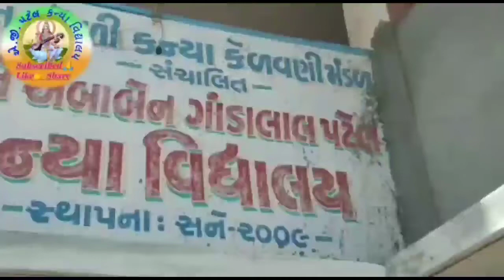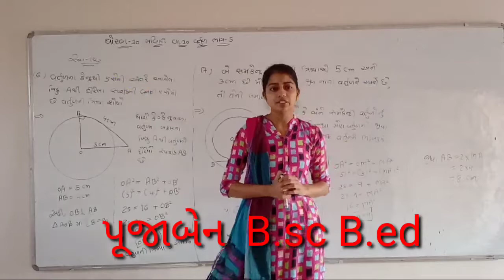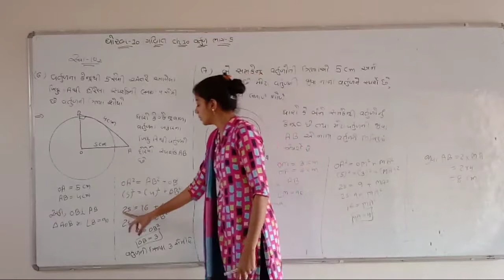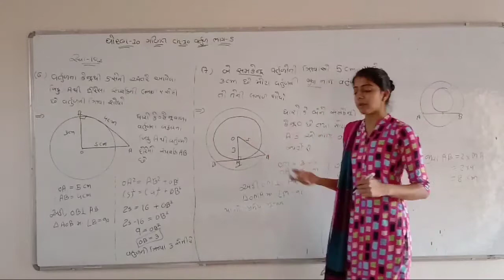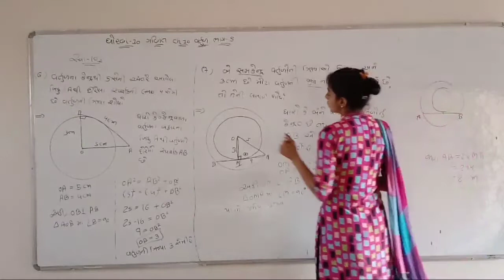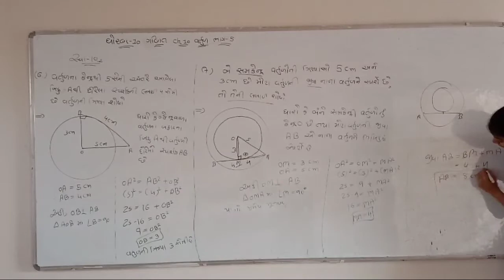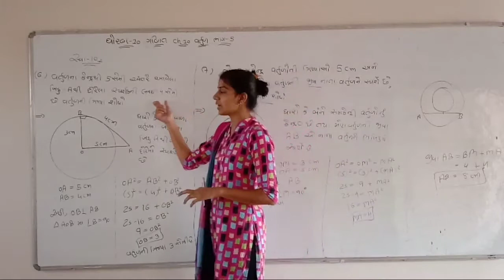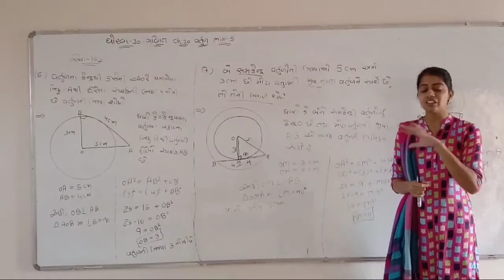પૂજાબેન ધોરણ-10 ગણિત પ્રકરણ-10 વર્તુળ ભાગ-5